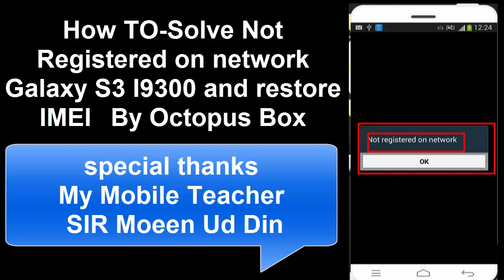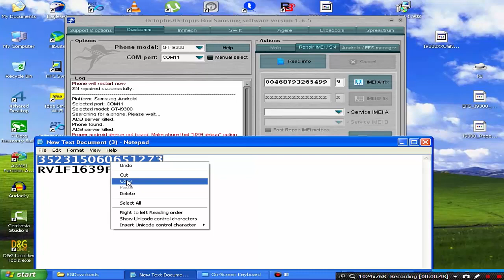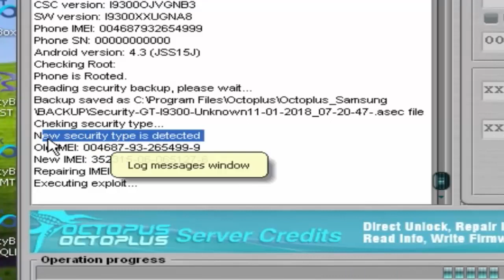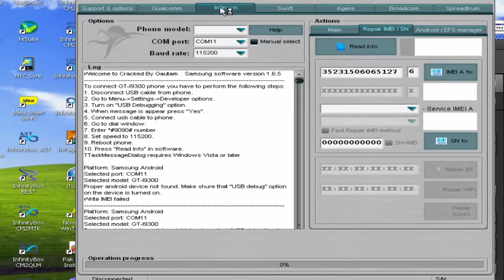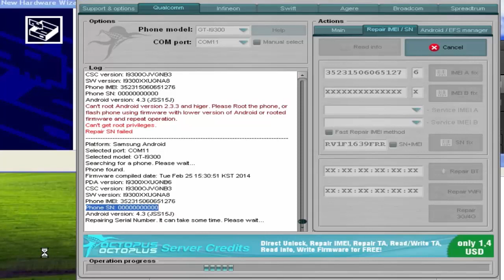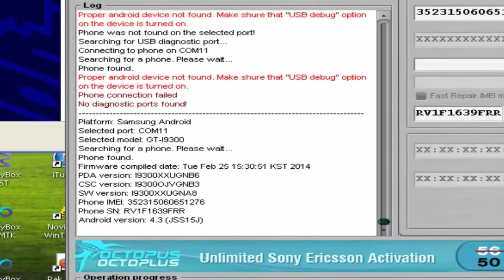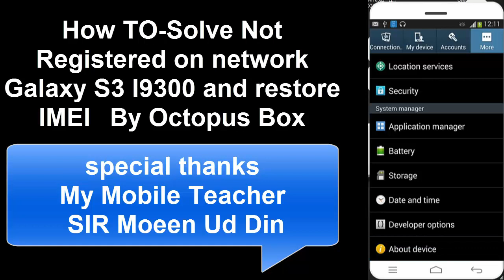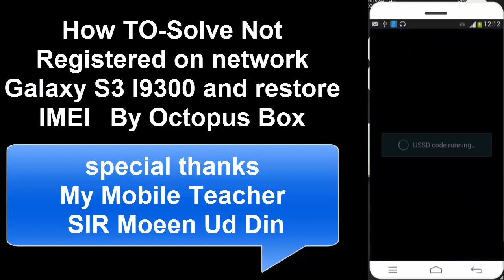How TO Solve Not Registered on network Galaxy S3 I9300 and restore IMEI%u200B By Octopus Box